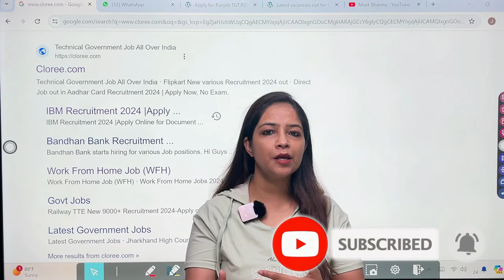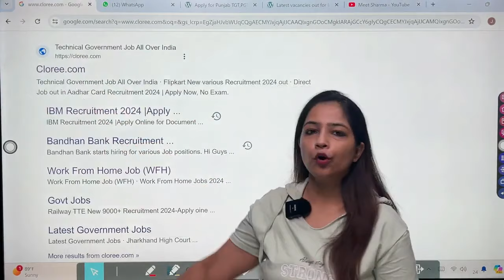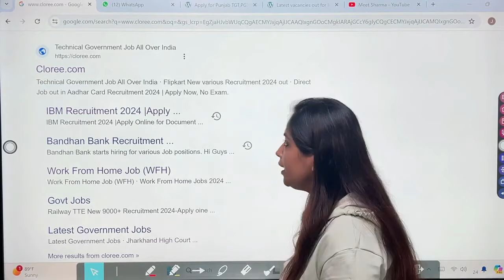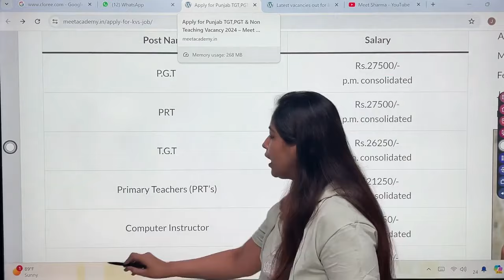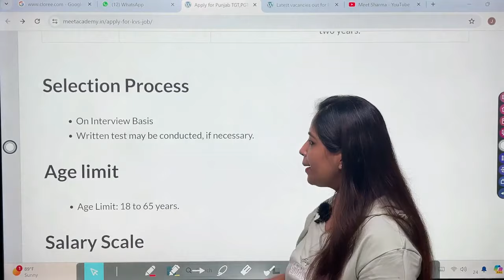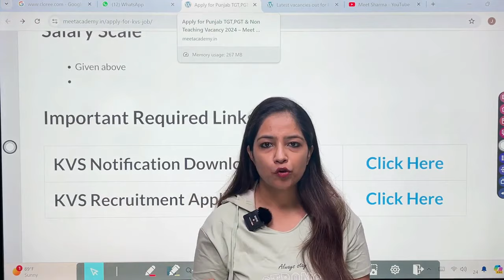KVS New Vacancy 2024 out| KVS Recruitment 2024 | KVS TGT/PGT/PRT Vacancy 2024 | Teacher Bharti 2024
KVS New Vacancy 2025 | KVS Recruitment 2025 | KVS TGT/PGT/PRT Vacancy 2024 | Teacher Bharti 2024 kvs kendriyavidyalaya jobs teacherkvs recruitment 2024 apply now , KVS TEACHERS VACANCY 2024 notification pdf download
kvs recruitment 2024, KVS TEACHERS VACANCY 2024,  kvs vacancy 2024,Govt jobs Oct 2024, teacher vacancy 2024, new vacancy 2023, sarkari naukri, govtjob portals technical government job all over india
KVS Recruitment 2024 | केंद्रीय विद्यालय शिक्षक भर्ती 2024 | KVS Teacher New Vacancy 2024 | Sep 2024

kvs recruitment,kvs new vacancies,kv me job kab aayegi,kvs tgt recuitment,kvs pgt recruitment,kvs prt recruitment,kvs recruitment 2023,kvs ki vacancy,2024
Kasturba Gandhi Balika Vidyalaya, kvs, NVSTeachersRecruitment2023, new, guest,
topic:-